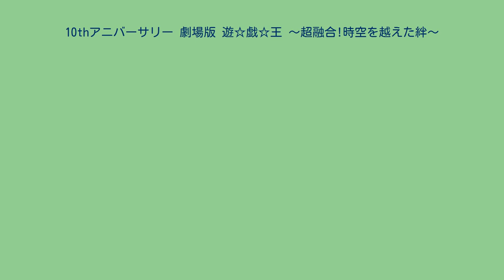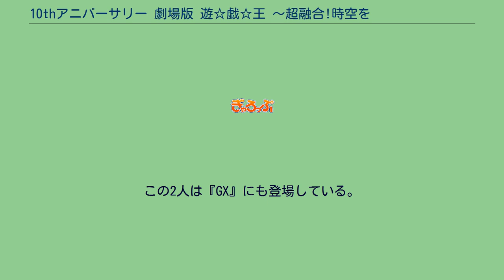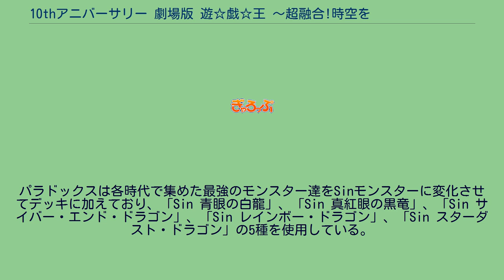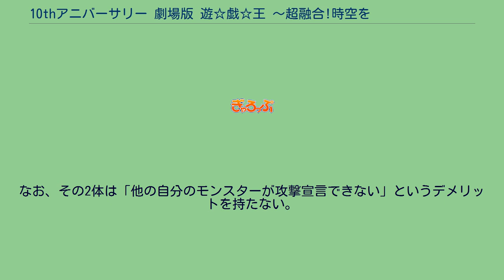10thアニバーサリー 劇場版 遊☆戯☆王 〜超融合!時空を越えた絆〜